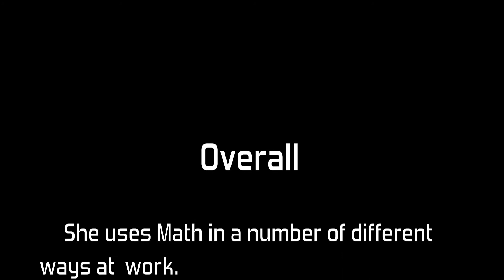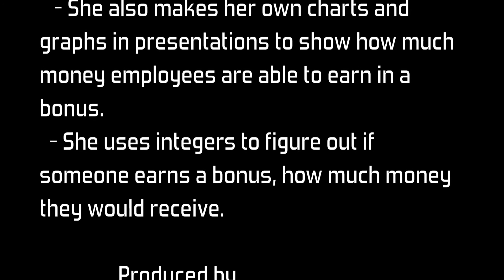MATH IN REAL LIFE - Human Resources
Misti never thought she'd use math as much as she does in her human resources (HR) job. From determining the percent bonus employees get to creating spreadsheets, she uses math nearly every day.